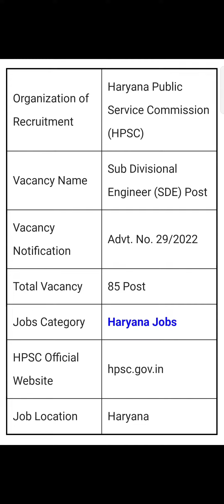Haryana SDE & SDAO job 2023